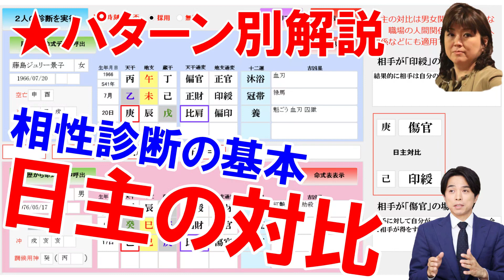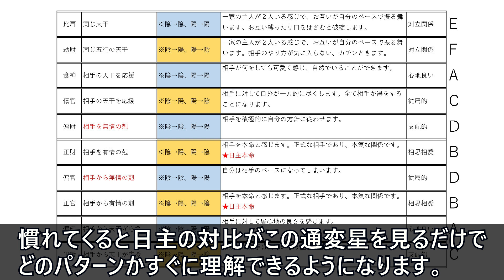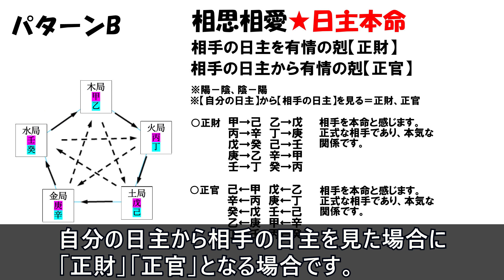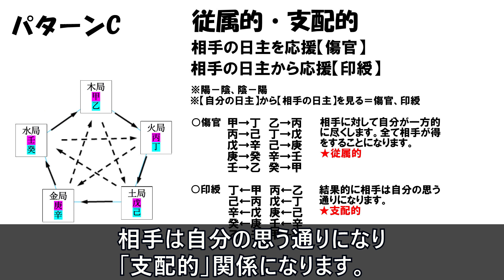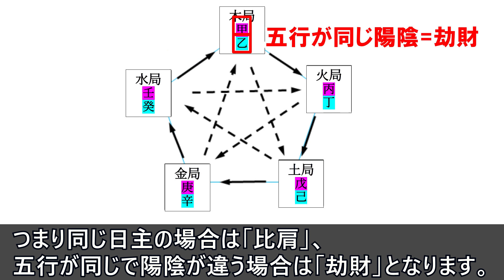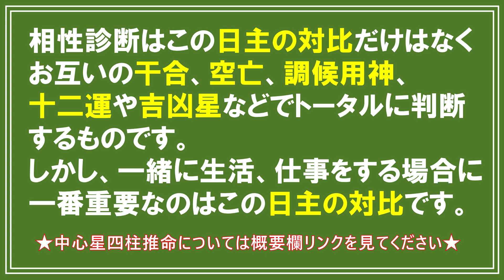相性診断の基本★日主の対比について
【鑑定体験】四柱推命経験者にオススメ！